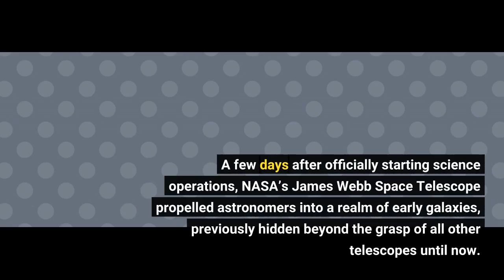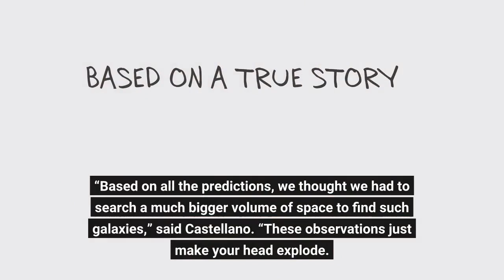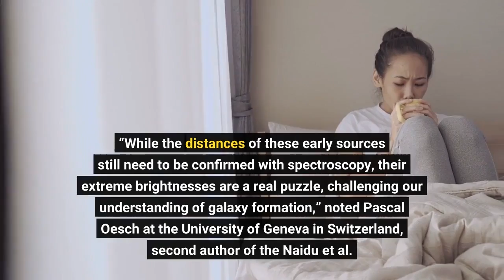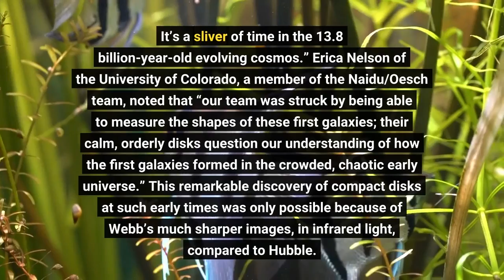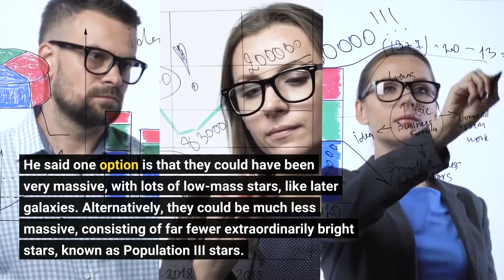NASA’s Webb draws back curtain on universe’s early galaxies